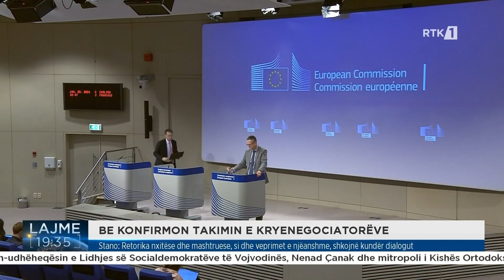Stano: Retorika nxitëse dhe mashtruese, si dhe veprimet e njëanshme, shkojnë kundër dialogut